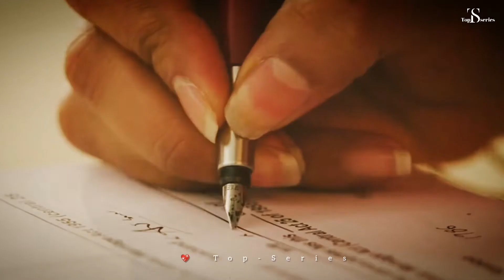💕 Unnodu naanum 🥰 vazha unnodu 💖 naanum saaga status 💕 Adi penne Sriii Creations💯💕 | Top-Series 👍